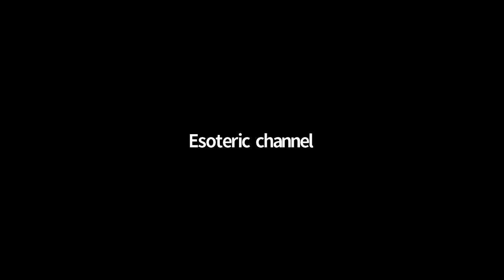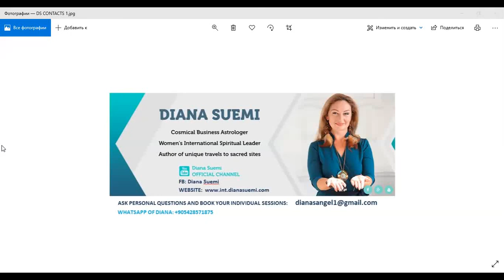Overvloed voor vrouwen. Om de kracht van succes te ontsluiten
》Exclusief thema: Overvloed voor vrouwen. Om de kracht van succes te ontsluiten en de angst die mijn overvloed blokkeert, kwijt te raken

Diana Suemi, internationale trainer, spirituele levenscoach en fakkeldrager van oude tradities, heeft duizenden vrouwen in staat gesteld om het potentieel van hun ziel te realiseren.

Diana Suemi represent Slavic traditional Siberian shamanism. She is the famous Siberian shaman.
Diana Suemi, founder of international women’s association of love, spiritual life coach and torch bearer of ancient traditions, has empowered thousands of women to realize their soul’s potential. During 15 year experience Diana helped more than 10000 of women in 20 countries to get rid of poverty, find the best realization of their talents, find soulmate and to build the harmony family, heal themselves from gynecological diseases, give a birth to a baby and restore faith in life.